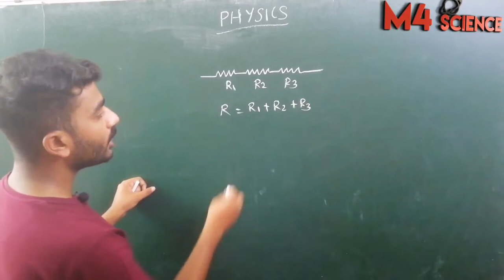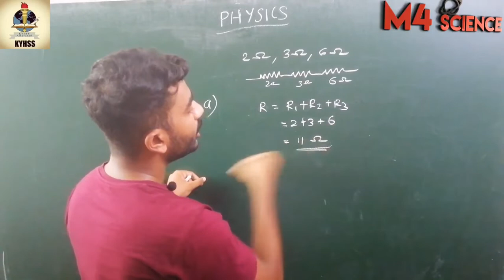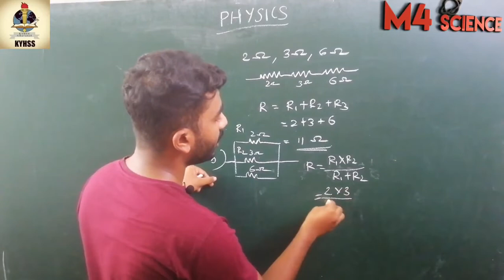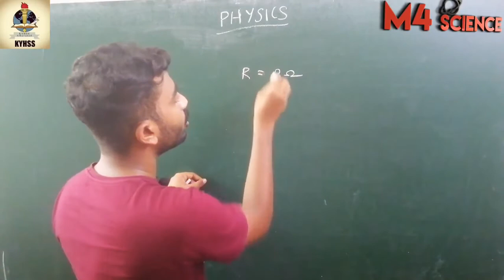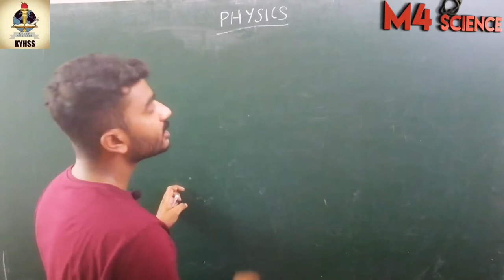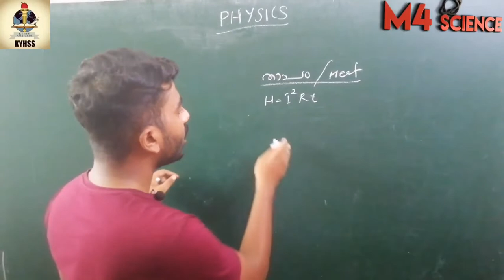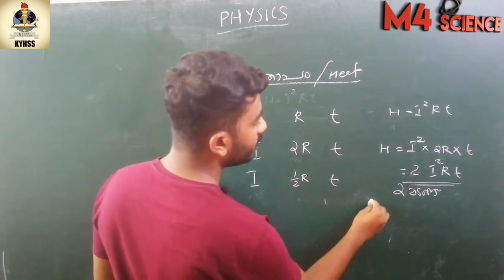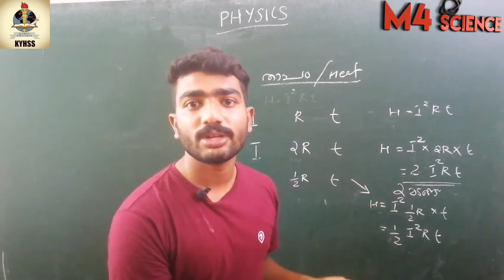Sslc physics | 10 physics | Effects of electric current | victors channel | online class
Sslc വിദ്യാർഥികൾക് പെട്ടന്ന് മനസിലാക്കാനും പഠിക്കാനും കഴിയുന്ന രീതിയിലുള്ള ഫിസിക്സ്‌ ക്ലാസ്സ്‌